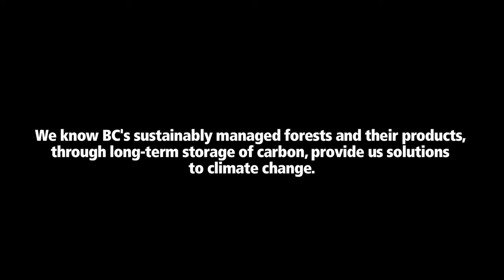Tree planting: Sustainability using BC wood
Each year about 200 million seedlings are planted in British Columbia to reforest areas after logging, wildfire or insect infestations. (source: naturally wood;

More than six billion trees have been planted in British Columbia since operational planting began in the 1930s. (source: Growing opportunities a new vision for silviculture opportunities in BC

Prior to 1987, just over one-half of harvested areas were planted. Average seedling survival was 54% and the average period of time to plant new seedlings (regeneration delay) was about 10 years. Today, over 80% of harvested areas are planted, while remaining areas are expected to successfully regenerate naturally. Average seedling survival is now 93% and regeneration delay is under two years.

BC continues to be a world leader in sustainable forest management with more than 52 million hectares certified to one of three independent and internationally recognized sustainable forest management standards. This is more than any other jurisdiction in the world, apart from Canada as a whole.

British Columbia harvests less than 1% of its forests each year, and harvested areas must be reforested with native species suited to local ecological conditions. In 2007, approximately 185,500 hectares were planted with 235 million seedlings of 15 different tree species.

The total carbon stored in BC forests is approximately 68 billion tonnes of CO2 equivalent. (source: Stinson, G, W.A. Kurz, C. Smyth, E.T. Neilson, C.C. Dymond, J. Metsaranta, C. Boisvenue, G.J. Rampley, Q. Li, White, T.M., & Blain, D. 2010. An inventory-based analysis of Canada's managed forest carbon dynamics, 1990 to 2008. Global Change Biol., Vol. 17 Issue 6, p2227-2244, doi: 10.1111/j.136.